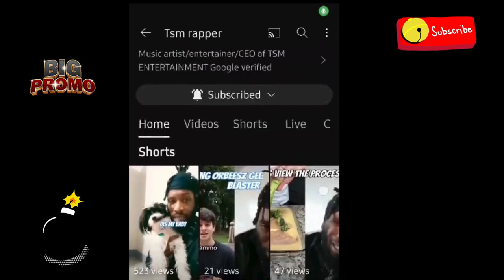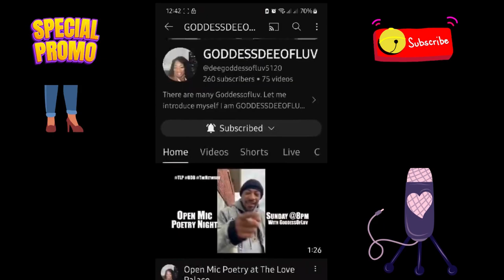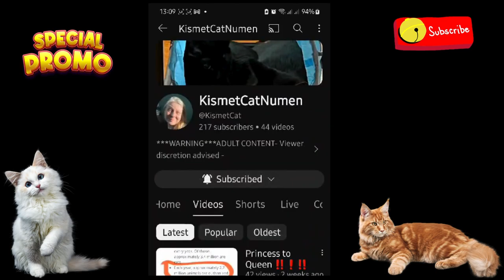🐝 Zoned in on - Promo Video✨